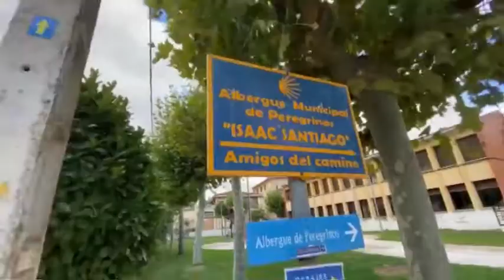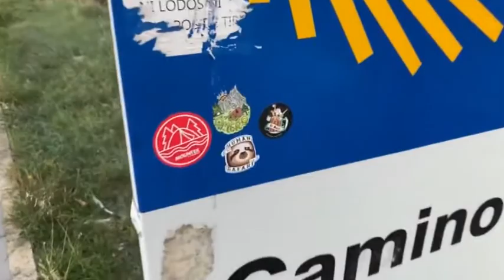Liberate Life - Storie di sogni che l'emofilia non può fermare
Con Libera la Vita – Storie di sogni che l’emofilia non può fermare, i nostri Liberator hanno dimostrato come si può andare oltre i propri limiti e realizzarsi tirando fuori il meglio di sé.

Guarda anche tu come hanno trasformato i loro sogni in realtà.